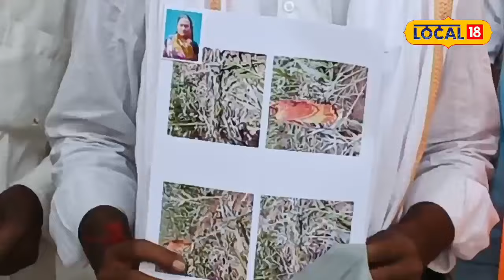Agricultuer News : किसानों की फसल उजड़ी, मुआवजे के लिए हो रहे हैं परेशान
Bhuranpur News : बुरहानपुर जिले में तेज हवा, आंधी-तूफान और बारिश से बुरहानपुर और खकनार तहसील के दो दर्जन से अधिक गांव प्रभावित हुए हैं. 100 से अधिक किसानों के खेतों में तैयार खड़ी हुई केला कपास की फसलें तबाह हो गई हैं. अनुमानित एक करोड़ से अधिक का नुकसान बताया जा रहा है. किसानों ने जिला प्रशासन से सर्वे के साथ तत्काल मुआवजा मिलने की मांग की है, ताकि खेतों में दूसरी फैसले लगा सके.
Bhuranpur News: More than two dozen villages of Burhanpur and Khaknar tehsil have been affected by strong wind, storm and rain in Burhanpur district. The banana and cotton crops standing ready in the fields of more than 100 farmers have been destroyed. An estimated loss of more than one crore is being reported. The farmers have demanded immediate compensation along with the survey from the district administration, so that other decisions can be taken in the fields.